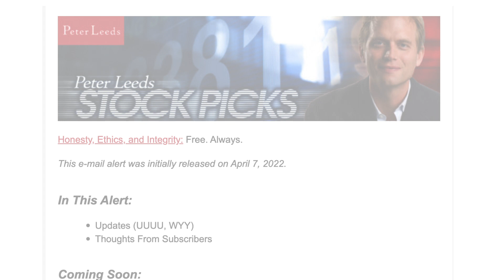The World Famous Peter Leeds Stock Market Newsletter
Get Stock Picks from the Peter Leeds Team!

[promo piece for pl.com - 2min59s]